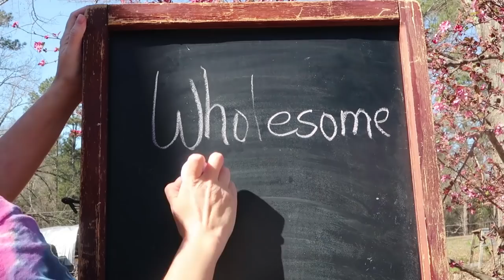Baby Tomatoes and Baby Goats, What More Could I Want!?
Rain is on the forecast! Baby tomatoes are starting to look big! Baby goats are too cute for words.

Our Incubator and Egg Turner